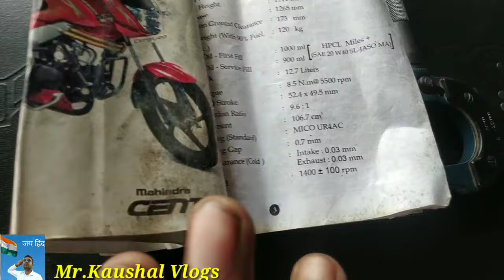Splendor plus bs6 tappet setting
hf deluxe bs6 tappet setting

वीडियो में दिखाई गई
Tappet सेटिंग गेज यहाँ से खरीदे